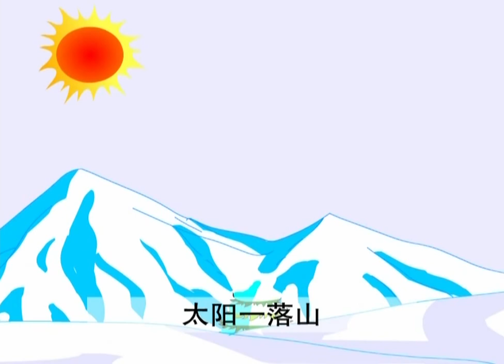【中华成语故事】117夸父逐日（动画版）【中国国家图书馆】National Library Open Course